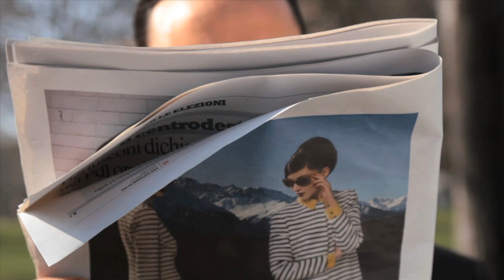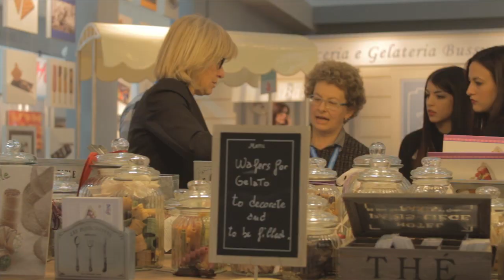Showreel Gadoev 2013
Showreel 2013 di Gadoev